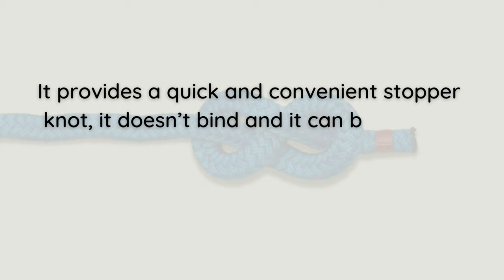Figure of Eight Knot Tutorial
Demonstrated by Prof. Vicente Antipaso